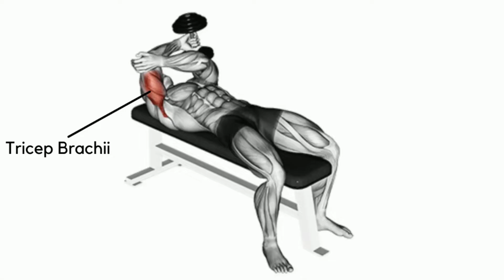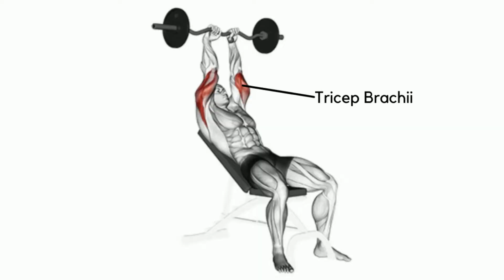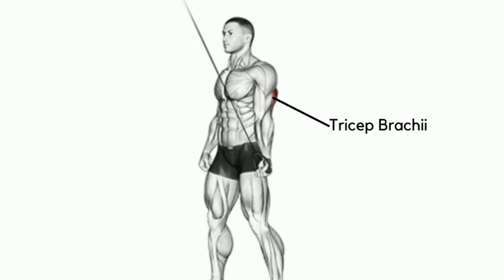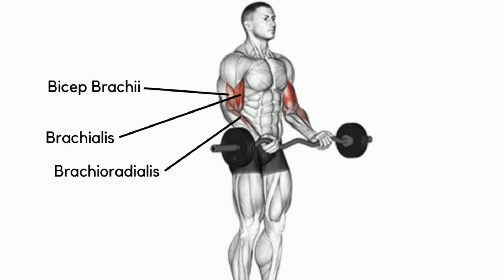Bicep & Tricep Workout At Gym | Bicep & Tricep Exercises At Gym | Hof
Title - Bicep & Tricep Workout At Gym | Bicep & Tricep Exercises At Gym | Hof

Exercise name -
One Arm Pronated Dumbbell Tricep Extension
Dumbbell Preacher Curl
Ez Barbell Incline Tricep Extension
Z Bar Preacher Curl
Seated One Arm Dumbbell Tricep Extension
One Arm Reverse Push Down
Lever Preacher Curl
Z Bar Curl

This video has no negative impact on the original's work. ( It would actually be positive for them )
Only used bits and pieces of video to get the points across where necessary.